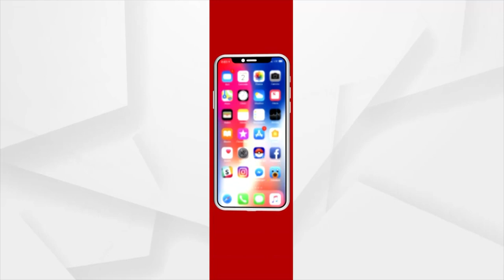9 AM HEADLINES | Argus News